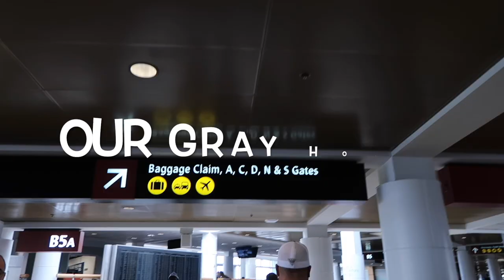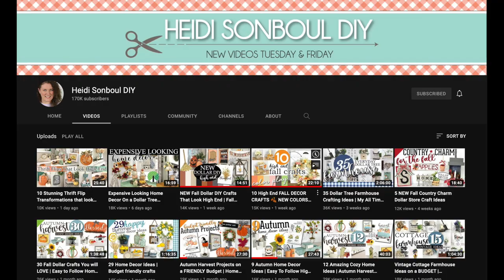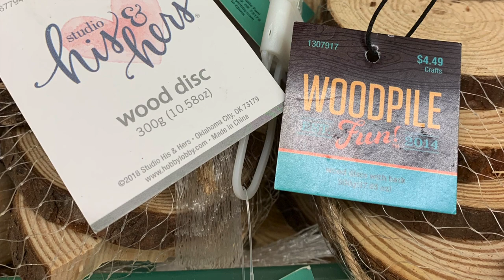Easy Fall Decor DIYS | Our Gray House | Heidi Sonboul DIY Challenge | Sola Wood Flowers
Now that we are in September, I feel like I am in full on fall mode.  The weather is still hot in Texas but I know that cooler weather is on the horizon.  Today I am bringing you three fall DIYS that will have falling in love with 🍁 fall!  Thanks so much to Sola Wood Flowers for sponsoring today’s video.

💜 Ivy garland
💜 Natural cotton twisted rope
💜 Storage cart for ribbon
💜 Silicone brushes
💜 Heat gun tool
💜 Wooden Beads
💜 Wooden Half-beads
💜 Surebonder Mini Glue Gun
💜 Glue Sticks
💜 Ladybug Vacuum

What I use to film:
📷 Ring light
📷 Suspension stand for overhead filming
📷 Clamp for overhead filming
📷 Swivel ball head for overhead filming